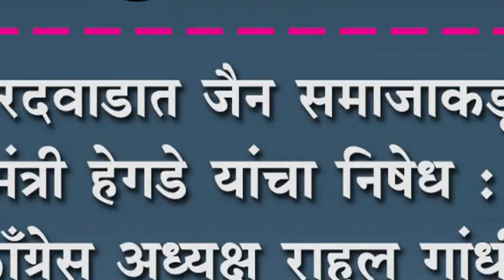शिरदवाडात जैन समाजाकडून मंत्री हेगडे यांचा निषेध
शिरदवाडात जैन समाजाकडून मंत्री हेगडे यांचा निषेध : काँग्रेस अध्यक्ष राहुल गांधी यांच्याबद्दल विधानाचा तीव्र निषेध